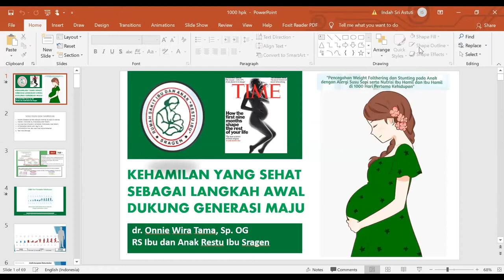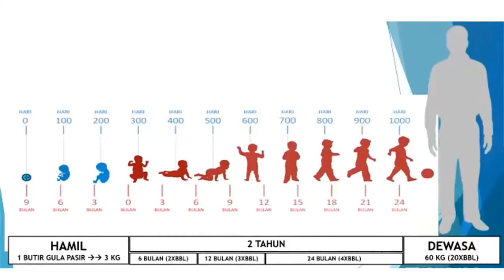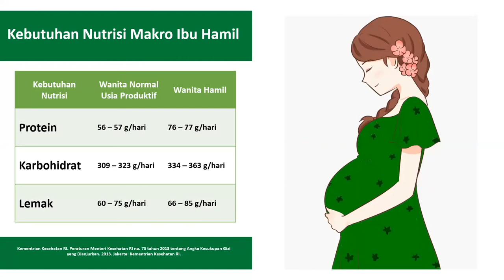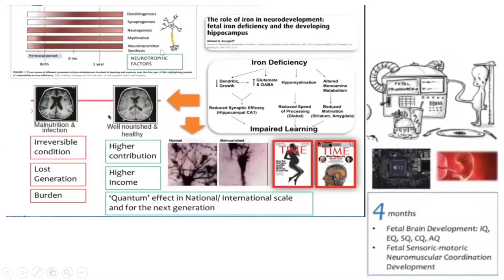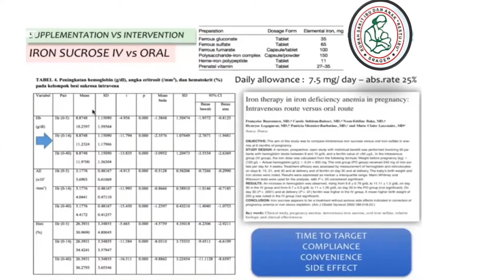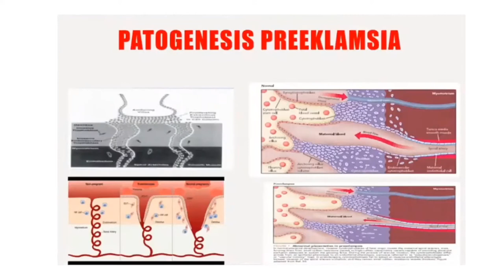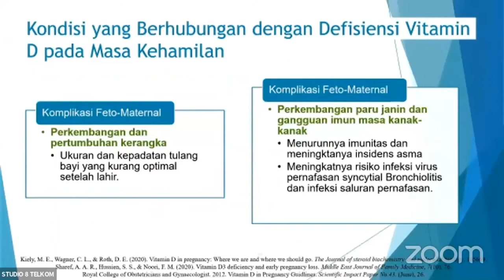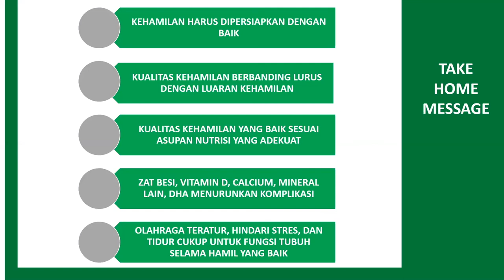Webinar 27 maret 2021 Part 1 : Kehamilan yang sehat sebagai langkah awal dukung generasi maju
Narasumber : dr Onnie Wira Tama, Sp.OG